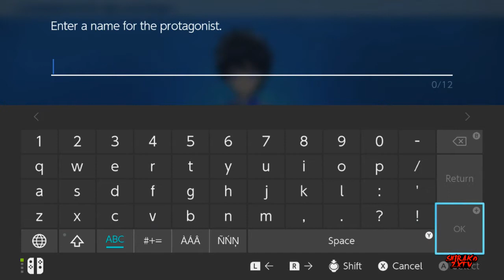[Blind Let's Play] Shadowverse: Champion's Battle EP 1: Welcome To Tensei Academy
*READ DESCRIPTION*
Welcome to the newest series on the channel. Shadowverse: Champion's Battle If you are familiar with this series feel free to watch.

Twitter.com/ShirakoZXTV